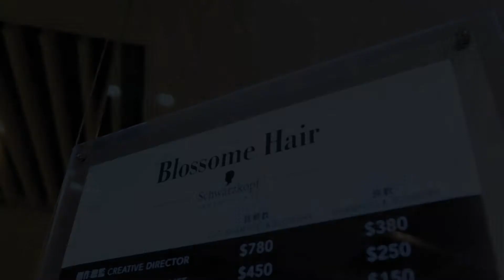MAN Interview Trailer